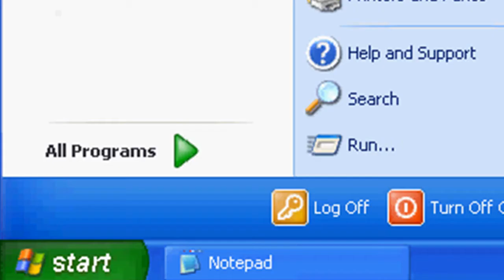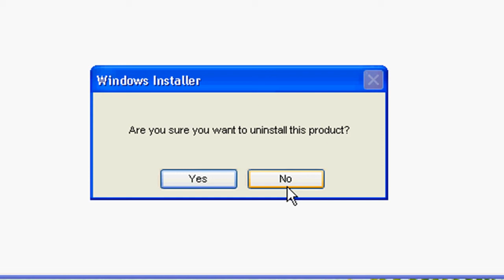HOW TO...Uninstall Windows Live Messenger 9.0 Beta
In this video I am going to show you how to uninstall Windows Live Messenger 9.0 Beta. Here is the code from the video:

msiexec /x {B1403D7D-C725-4858-AACC-7E5FA2D72859}
I hope it works, it works for me fine.
WARNING! I don`t take any  responsible for any malicious working. You are doing it on your own responsible.

SONG: Who Let The Dogs Out
ARTIST: Baha Men

6,000+ views...Thanks...